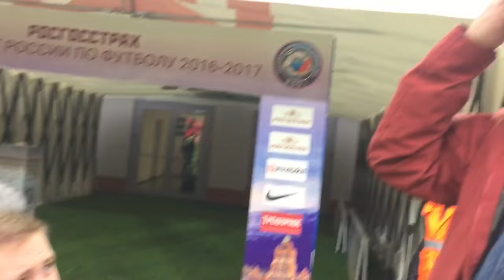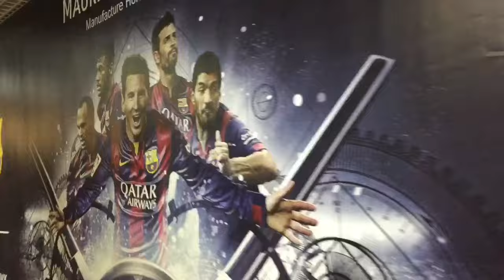О том, как ФК "Уфа" в очередной раз обыграл "Спартак".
25 сентября 2016г.